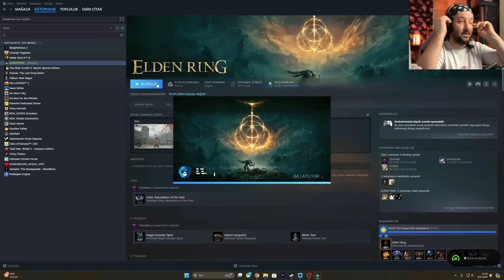Elden Ring Shadow of the Erdtree Tam Çözüm Bölüm 30 - Ancient Ruins of Rauh Part II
Elden Ring: Shadow of the Erdtree Tüm Çözüm Videosu | Komple Walkthrough ve İpuçları

Elden Ring: Shadow of the Erdtree genişleme paketi için hazırladığım kapsamlı çözüm videosuna hoş geldiniz! Bu videoda, tüm görevler, zorlu düşmanlar ve saklı sırlarla dolu bu muhteşem dünyada size rehberlik ediyorum. İşte neler bulabileceğinizin kısa bir özeti:

📌 Tüm Görevler: Hikayenin başından sonuna kadar tüm görevlerin ayrıntılı açıklamaları ve çözüm yolları.
⚔️ Boss Savaşları: En zorlayıcı boss savaşlarının stratejileri ve ipuçları.
🔍 Gizli Alanlar ve Hazineler: Kaçırılmaması gereken gizli bölgeler ve değerli eşyalar.
📖 Hikaye Anlatımı: Oyun hikayesinin derinliklerine iniyoruz ve karakterlerin arka planını keşfediyoruz.
🎮 Oynanış Taktikleri: En iyi oynanış taktikleri ve karakter geliştirme önerileri.

Eğer Elden Ring dünyasında daha güçlü olmak ve her köşesini keşfetmek istiyorsanız, bu video tam size göre! Tüm sorularınız için yorum yapmayı unutmayın ve beğenerek destek olabilirsiniz.

Elden Ring Shadow of the Erdtree - Komple çözüm videosu, rehber, walkthrough, boss savaşları, gizli alanlar, taktikler, hikaye, oynanış, ipuçları, tüyolar, Elden Ring rehber, oyun çözüm.

The Game Awards Game of the Year ve Golden Joystick Awards Ultimate Game of the Year da dahil olmak üzere yüzlerce övgü toplamış ELDEN RING, geniş ve karanlık bir fantastik dünyada geçen ödüllü aksiyon RYO'dur. Oyuncular keşfedebilmenin özgürlüğü ve macerayı istedikleri hızla yaşama imkanıyla destansı bir yolculuğa çıkacak.

Shadow of the Erdtree genişletmesi, Land of Shadow'da geçen, tehlikeli zindanlara ek olarak yeni düşmanlar, silahlar ve ekipmanlarla dolu yepyeni bir hikayeyi içeriyor.

Keşfedilmemiş toprakları keşfedin, güçlü düşmanlarla karşılaşın ve zafere ulaşmanın tatminini tadın. Tadını ve keyfini çıkarmanız için sürükleyici bir deneyim inşa eden, dram ve entrikanın birleştiği ilgi çekici karakter etkileşimlerine kendinizi kaptırın.